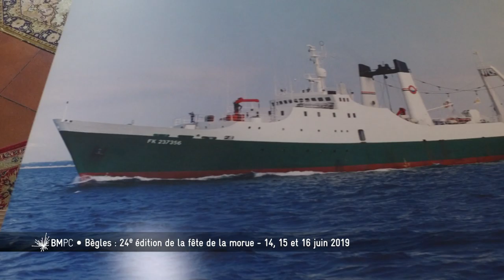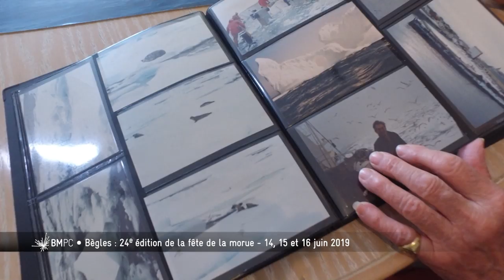Bordeaux Métropole - Fête de la Morue